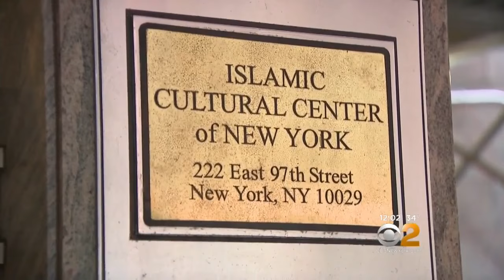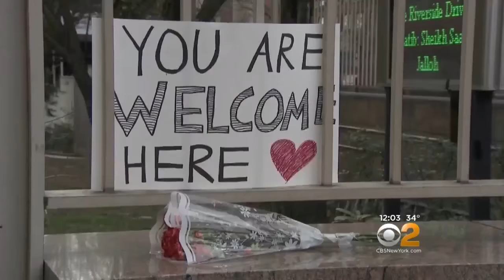Quebec Mosque Attack Latest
CBS2's Magdalena Reports.